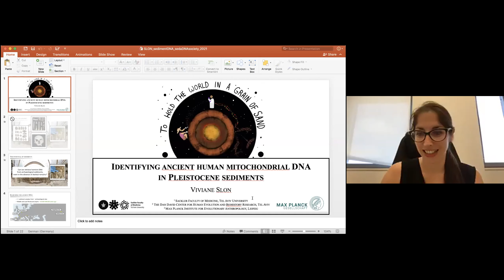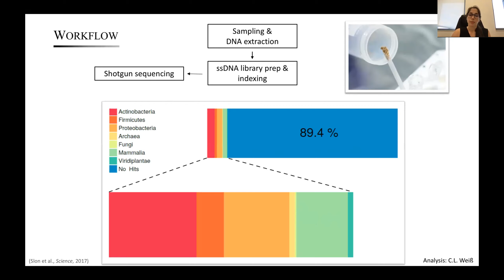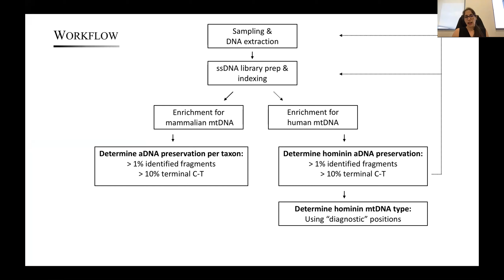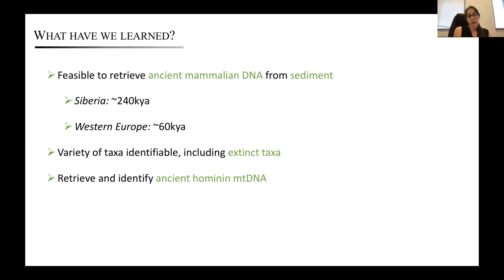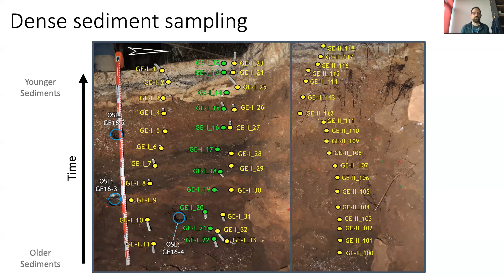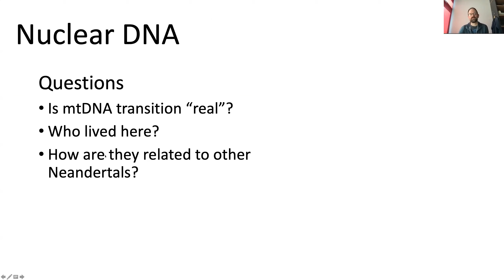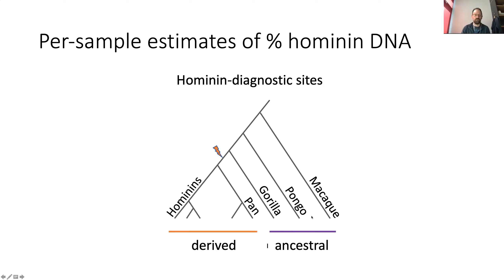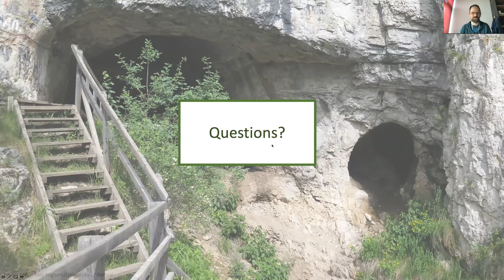[sedaDNA-society] Talks from Viviane Slon & Benjamin Vernot (20 May 2021)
Talk of Dr Viviane Slon (Tel Aviv University, Israel)

Title: "Identifying ancient human mitochondrial DNA in Pleistocene sediment"

Talk of Dr Benjamin Vernot (MPI-EVA, Germany)
Title: "DNA in cave sediments reveals Neandertal population history"

Seminar of the sedaDNA scientific society - 20 May 2021